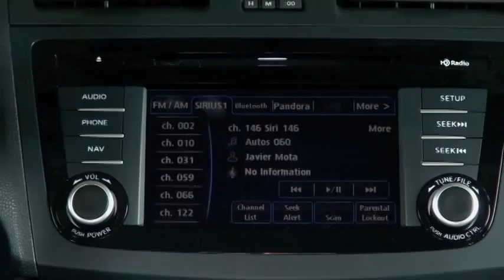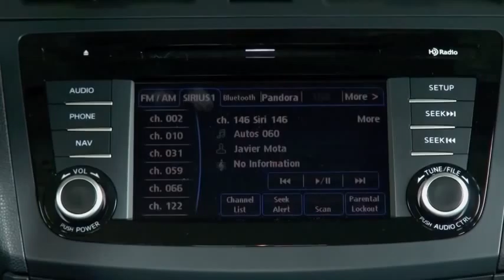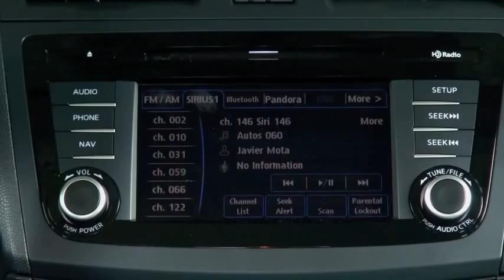Autos 0 60 Consumer Reports Top Picks 2013 1